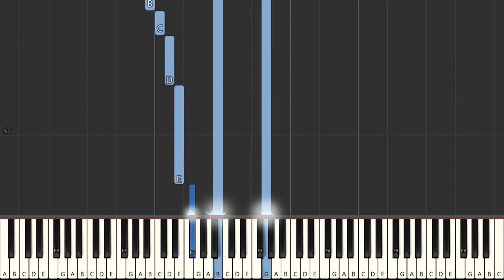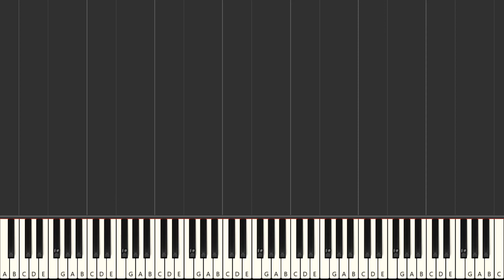The Jackson 5 I'll Be There - Synthesia Piano